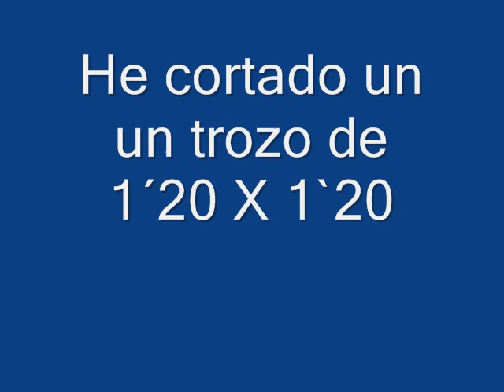Ampliaccion Exprimento de Lombricultura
Experimento de Lombricultura, con una compostadora casera, para despues poder ampliar el proyecto en un lecho de 2 X 2.40 X 0.50. En la cual queremos experimentar la produccion de humus de Lombriz.